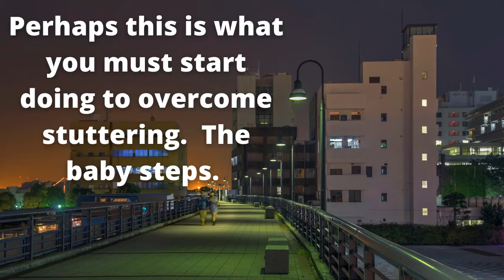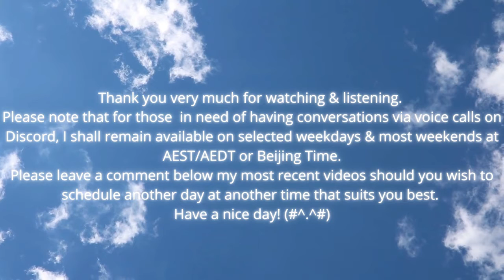Do these if you want to overcome stuttering relatively nice&easy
Filmed on 30/11/2020 AEDT & Beijing Time, shortly after returning from the rendezvous.

should you find my videos useful or soothing. Your kind patronage will enable me to evade persecutions and exist longer on earth to die a decent and peaceful death.

Special thanks and shout-outs to Andrew Zhang, DeltaDan,  Frozencdn Scherzo & John Smith  for your kind patronage and support!

Try Windscribe VPN free, no card needed! @